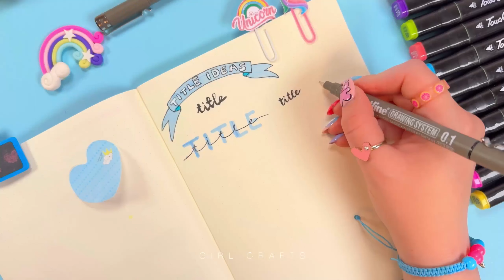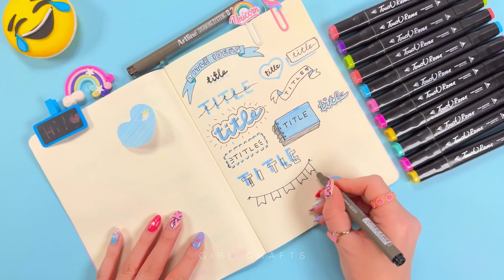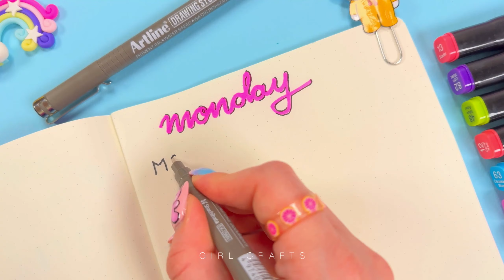50 DESIGN-URI FRUMOASE ȘI CREATIVE DE TITLURI!! – HACK-uri ȘCOLARE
50 DESIGN-URI FRUMOASE ȘI CREATIVE DE TITLURI!! – HACK-uri ȘCOLARE